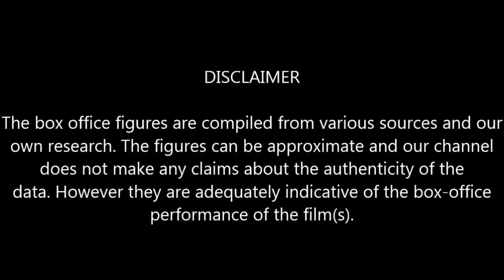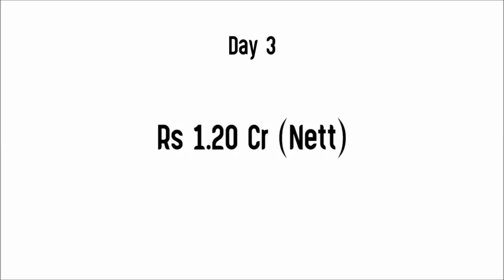Malikappuram 4 Days Box Office Collection | Malikappuram First Weekend Box Office Collection |Budget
Movie: Malikappuram (2022)
Star Cast: Unni Mukundan, Saiju Kurup and Others.
Director: Vishnu Sasi Shankar
Producer(s): Priya Venu, Neeta Pinto